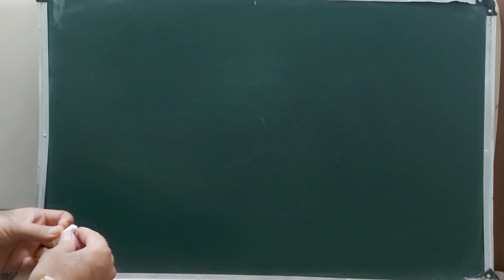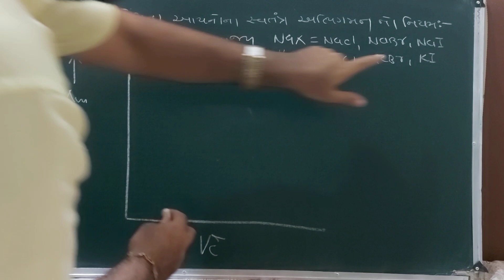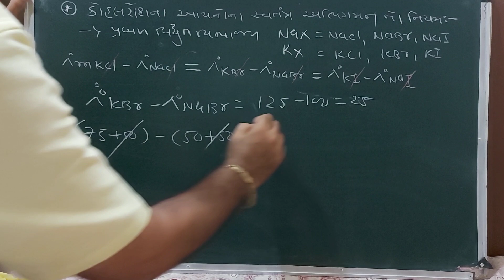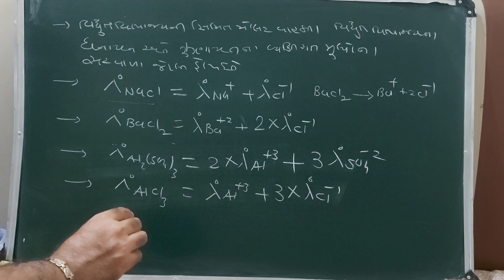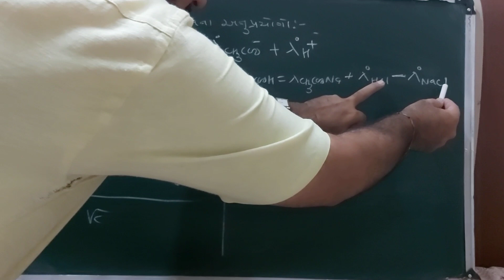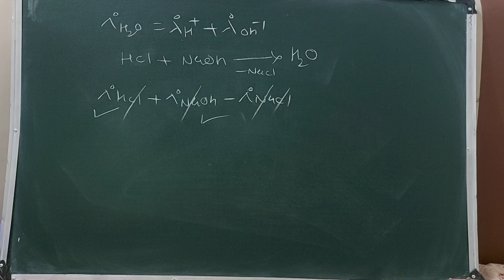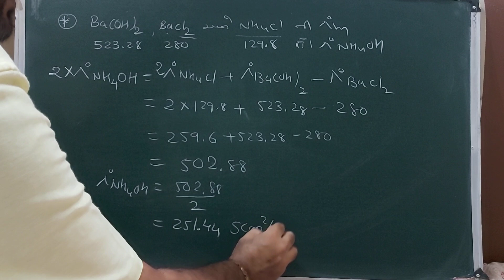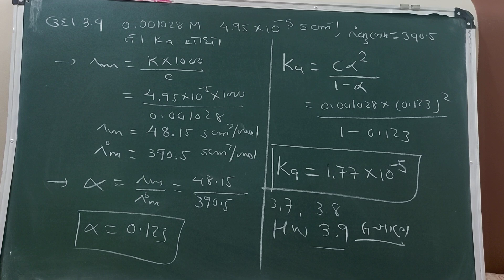Std12th ch.3 કોહલરોશનો નિયમ,ઉપયોગીતા અને તેના દાખલાઓ by Hiren Rajani Sir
gseb#gujcet#neet#jee